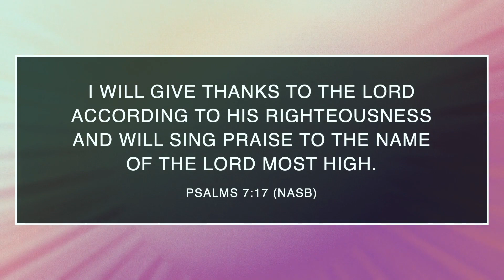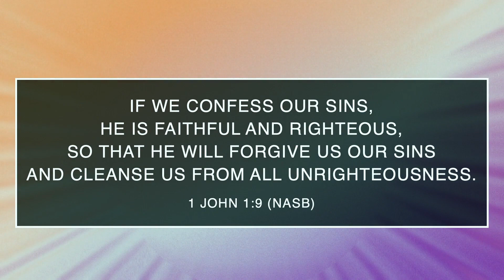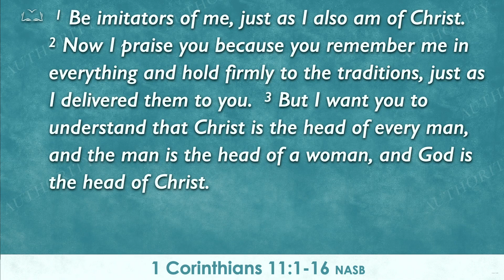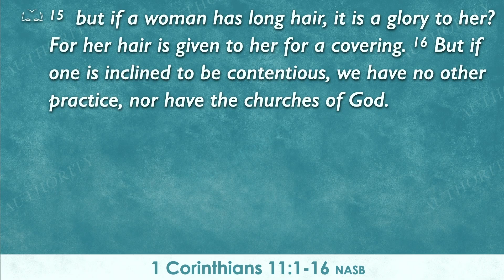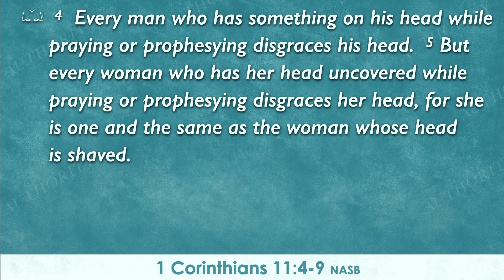CBC WORSHIP SERVICE JULY 9 2023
Online Worship Service for Sunday, July 9, 2023 from Central Baptist Church in Crossville TN

Welcome -  Rev. Scott White
Baptism - Rev. Billy Kemp & Tucker Chapman
Worship Songs - “New Name Written Down In Glory” / “Goodness Of God”  / “Gratitude” / “Clean”
Message - "Authority of the Holy Spirit"  Part 8  I  1 Cor. 11:1  - Rev. Roland Smith